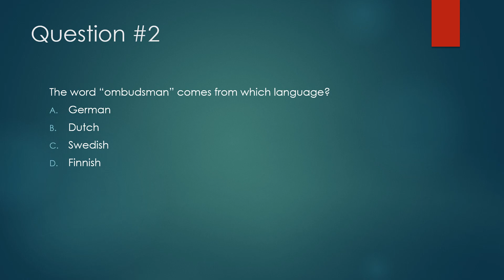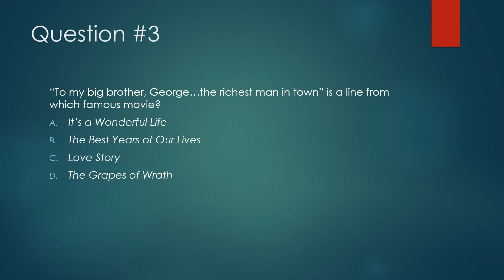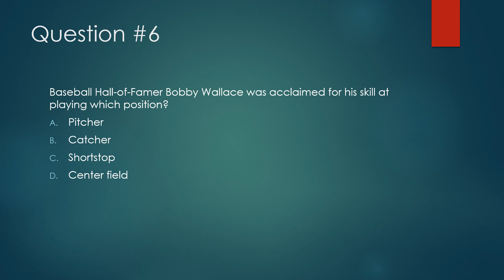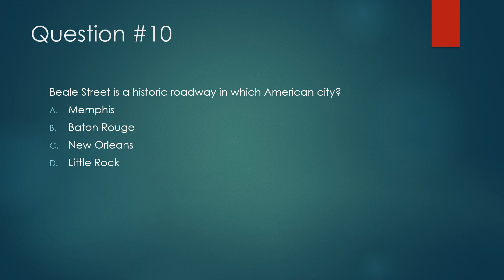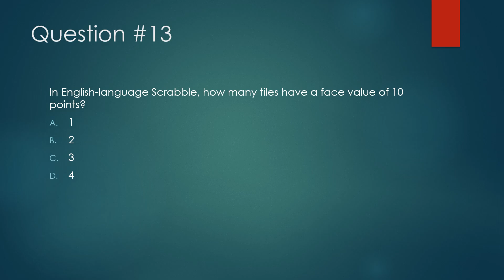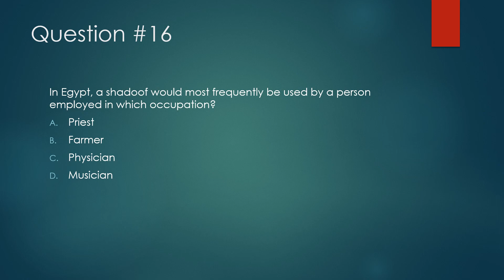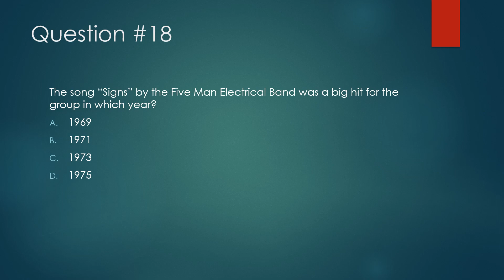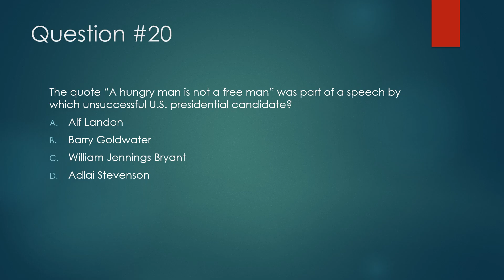Just-For-Fun Trivia Quiz #195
This is the 195th, 20-question, general-knowledge trivia quiz I have prepared for your amusement.  The slides are timed to change every 12 seconds.  If you require more time, please us the pause feature.  Good luck...and have fun!  Your comments are welcomed!